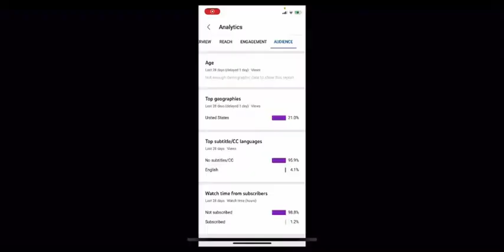[cookie simulator] not quite cookie eating master